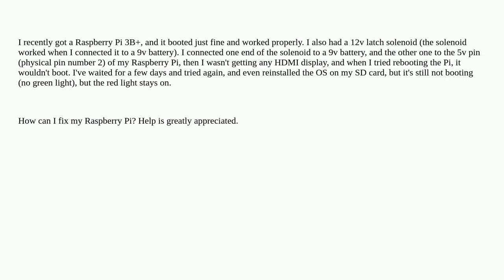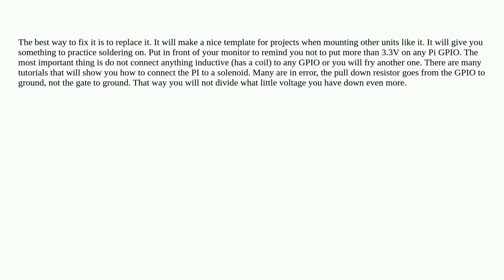Raspberry Pi doesn't boot after using 5v pin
A special thanks goes out to the community

  pi-3b+ boot-issues